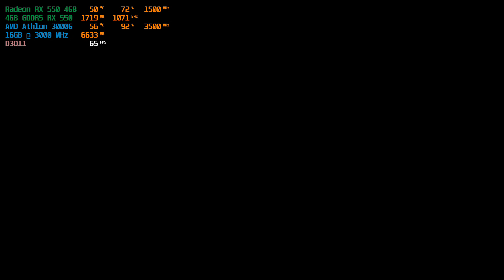Overwatch - RX 550 4GB Athlon 3000G